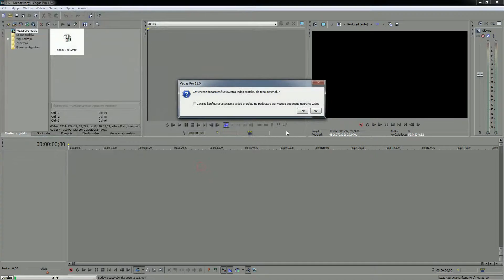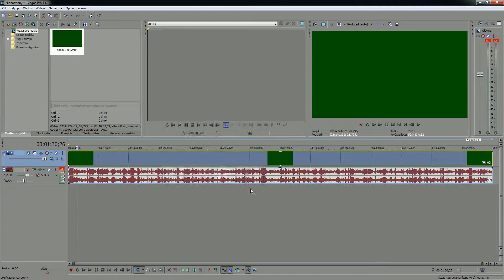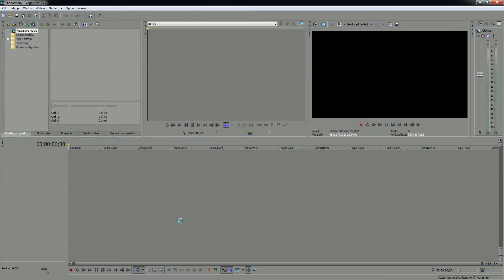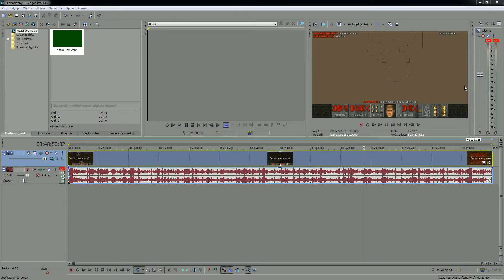Sony vegas problem film zielony obraz, jak naprawic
Hello!

Stream Live :P

My about :

My Name: EddyxDeaf

From: Poland

Gender: Male

Chatting: Yes, we can chat, I would like to :3

I can request friend you Twitch?

YES! AWAY

Twitter (feel free message me!)

XD

Witaj!

Transmisja na żywo: P

Moje o:

Moje nazwisko: EddyxDeaf

Od: Polska Płeć: Mężczyzna

Czat: Tak, możemy rozmawiać, chciałbym: 3

Mogę prosić cię przyjacielem Twitch ?

TAK! Z DALA

XD